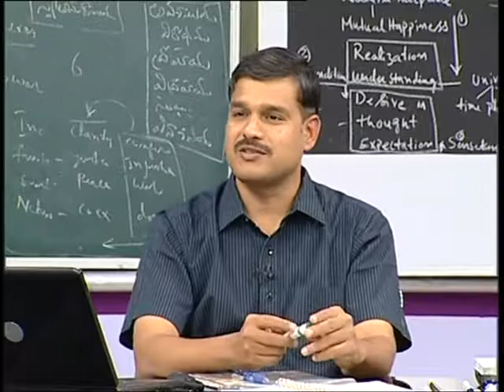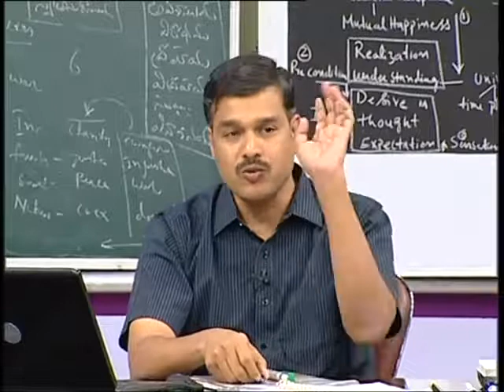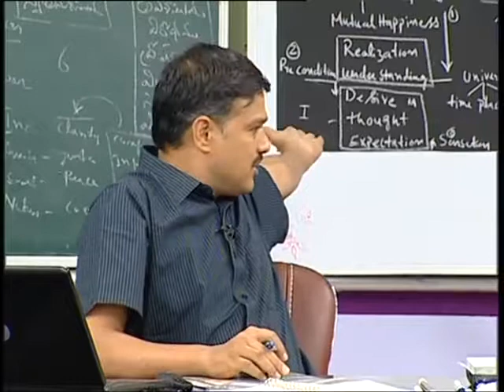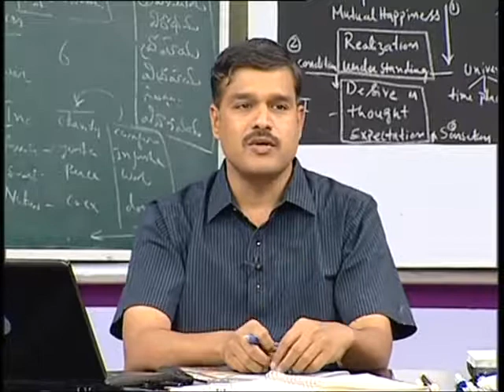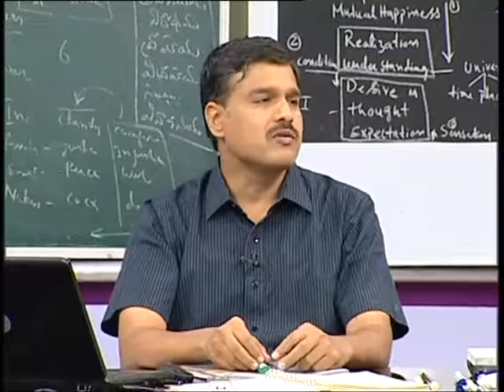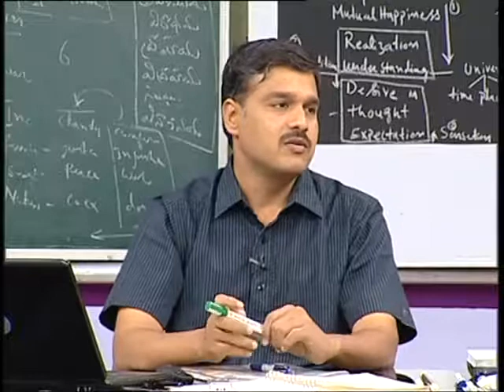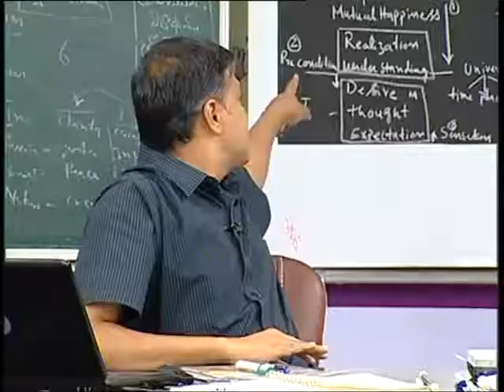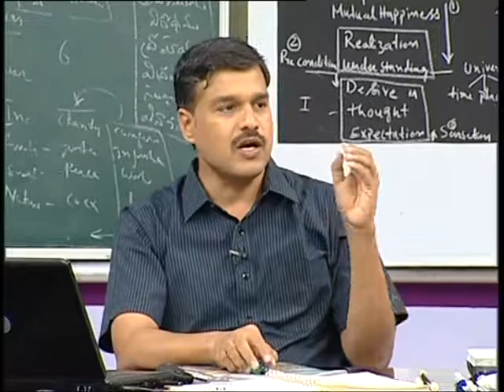Respect and Affection continued